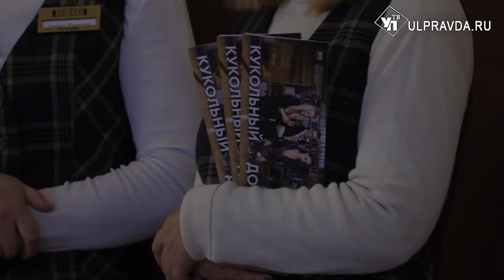Персона дня. Владимир Золотарь о премьерах, лабораториях и новом «Лицедее»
Персона дня - главный режиссер Ульяновского драматического театра имени И.А. Гончарова Владимир Золотарь. В этом году он отметил своё 50-летие. В конце февраля в театре состоялась первая премьера по пьесе Генрика Ибсена в постановке Владимира Золотаря. Наша беседа коснётся этой премьеры, а также других премьерах сезона, творческих лабораторий и фестиваля «Лицедей» в новом формате.